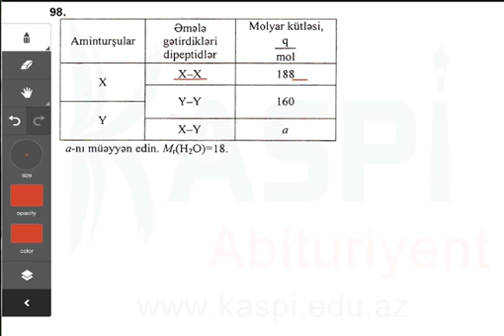4-cü qrup - A variantı - Kimya- 98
4-cü qrup - A variantı - Kimya- 98

Kaspi Abituriyent
Kaspi Təhsil Mərkəzi